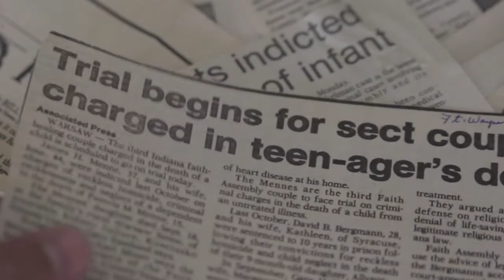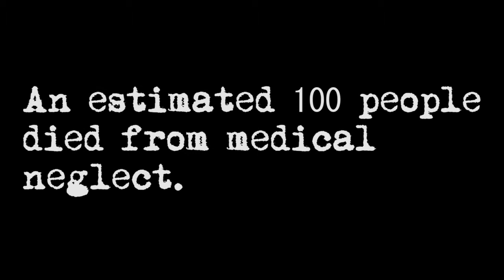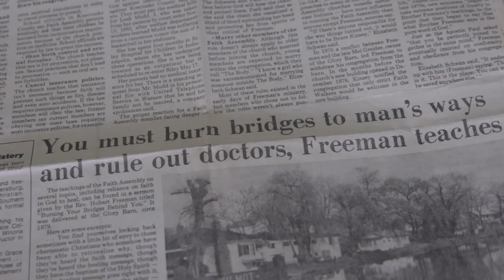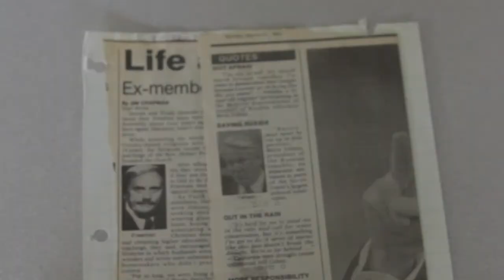Surviving Faith Assembly (Documentary, 2015)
Josh and his family survived a faith healing cult called Faith Assembly, run by the charismatic Hobart Freeman. His younger brother wasn't so lucky.

Every so often on this channel, I'm going to dig up some of my old work and share it here under the "GSM Classics" banner. This piece originally went up on my Tell Stories, Change the World YT channel

Interested in working with me? I do work for hire through my